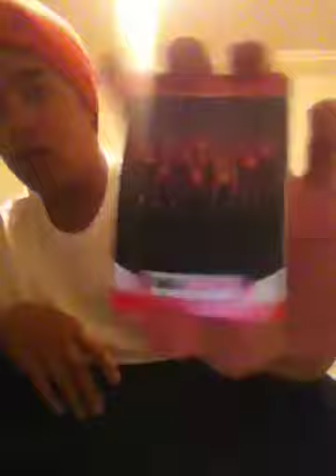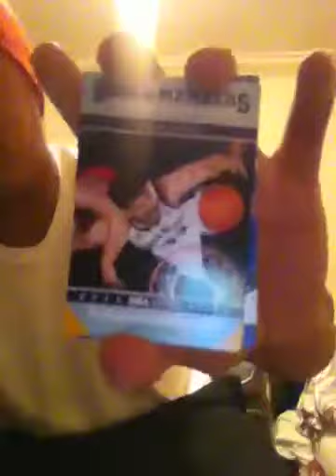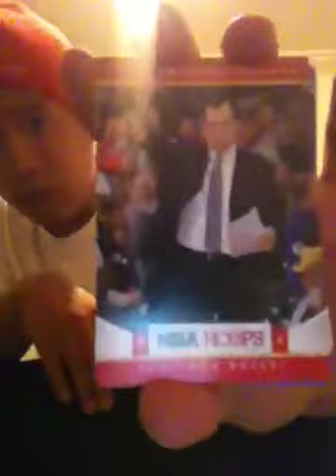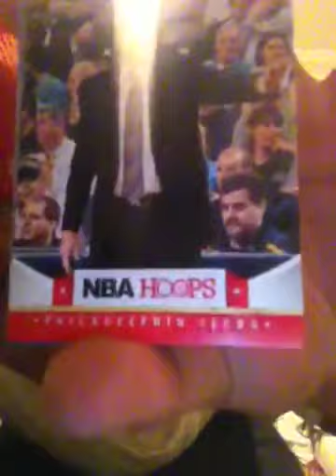NBA HOOPS 2013 2 More!!!!!